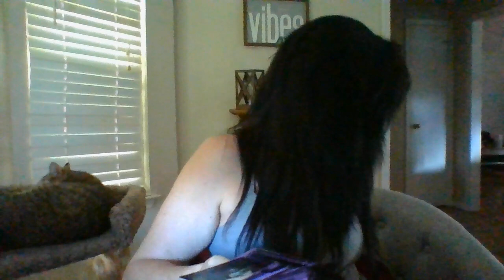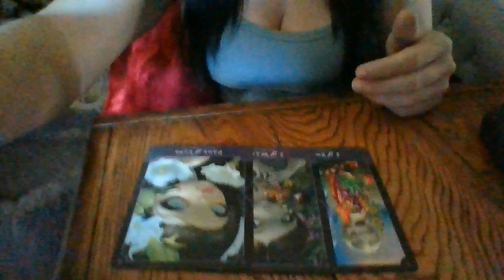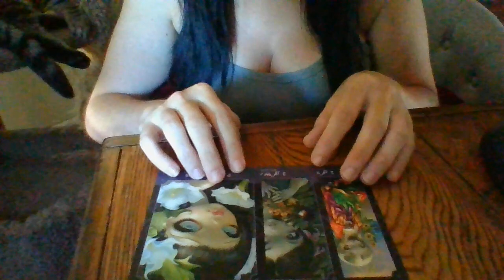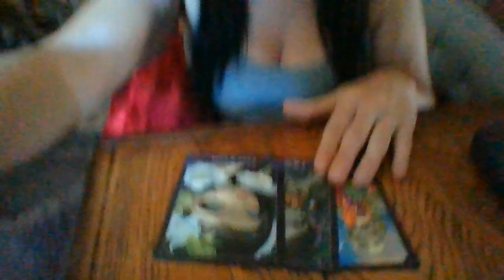AUG 22-AQUARIUS-NEXT 24-QUICKIE-A BIG DECISION COMING! TRUTH COMING OUT!